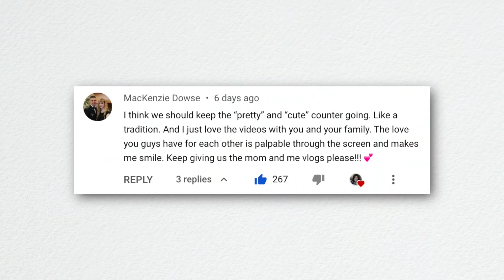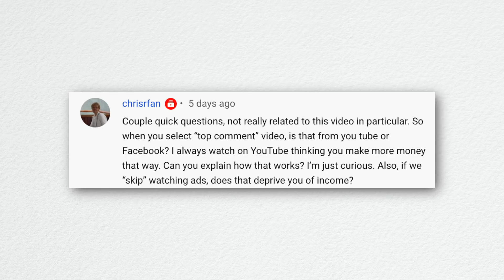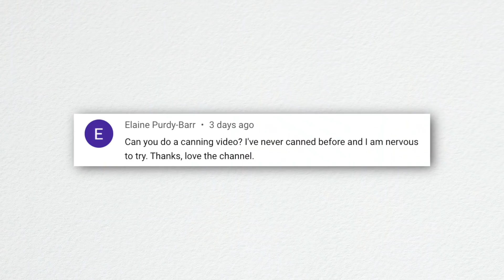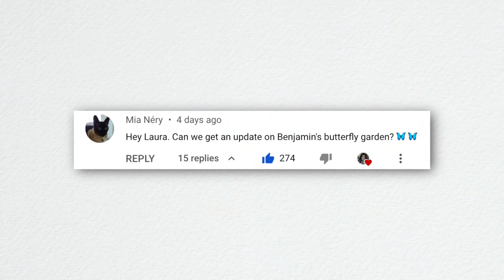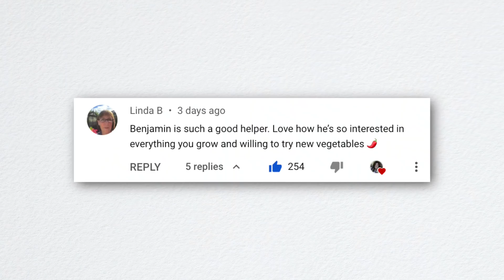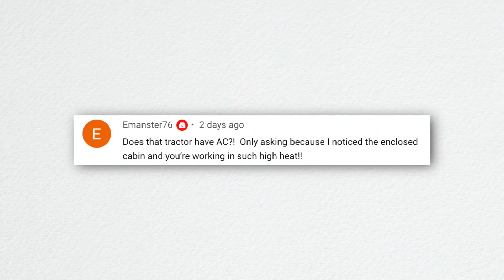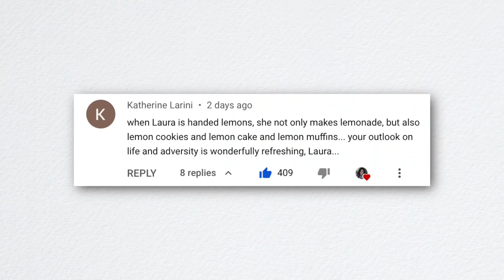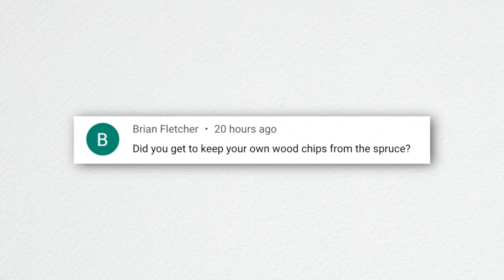Will You Keep The Big Juniper by the House? // Why Can't You Donate Extra Crops to Your Food Bank?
Checking Out a New Garden Center & Antiquing with My Mom!
There’s Still Time to Plant Flowers & Fall Veggie Crops from Seed!
Thinning My Espalier Pear Tree + Fruit Tree Tour!
HUGE Harvest of Onions & a Few Other Veggies!